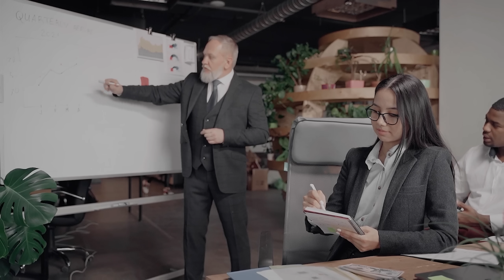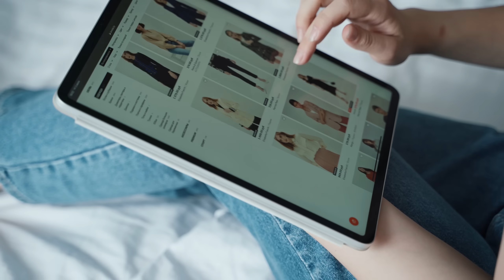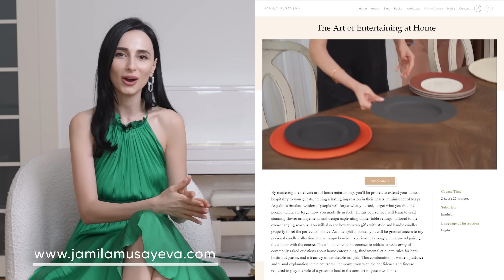How To Dress To Impress: Your First Guide To Dressing Up Well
In this video, I will share the most important steps you need to consider in order to dress to impress. According to Forbes magazine, it takes less than 7 seconds to make a first impression.

As the saying goes, you never get a second chance to make a first impression. This is why it’s crucial to come prepared and present yourself in the best possible way. A large part of that impression comes from how you show up—specifically, what you wear and how you wear it.

By following these key rules, you can ensure you're always making the best first impression:

It takes a bit of effort and consideration, but the lasting impact is worth it.

Sincerely yours,
Jamila Musayeva